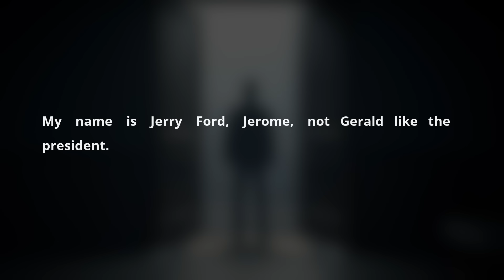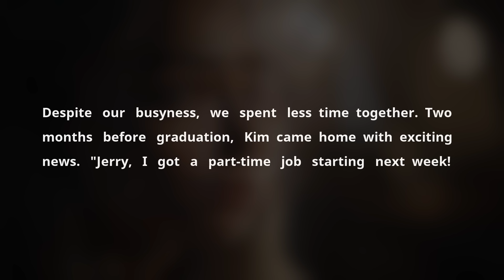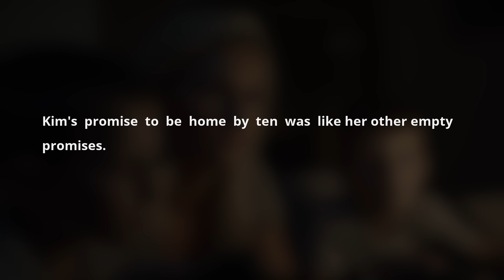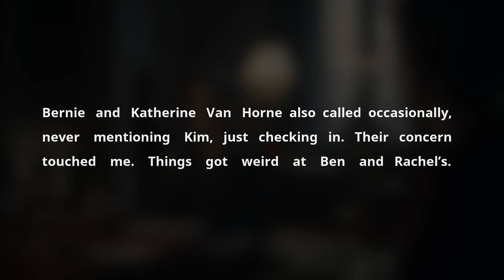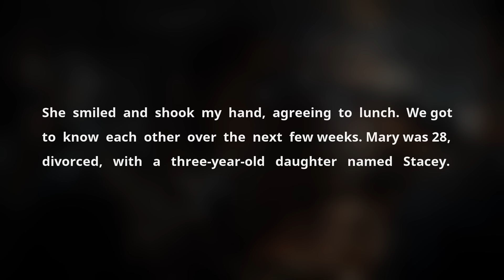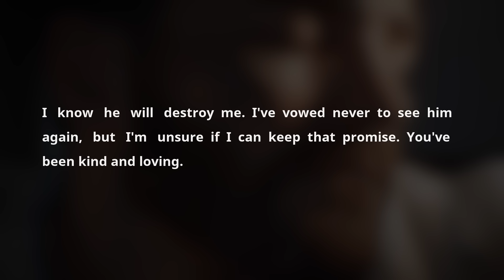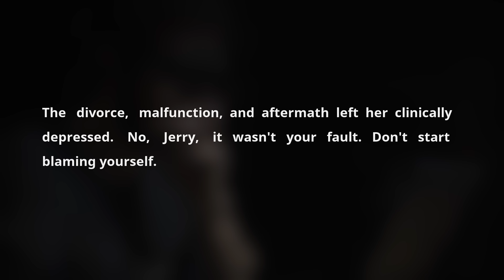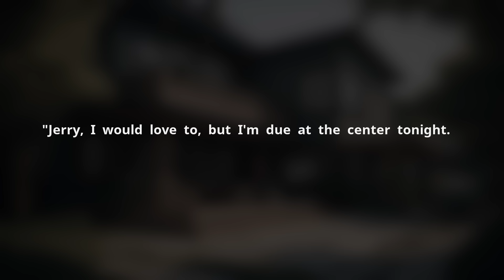Wife Cheated & Got Pregnant. Now She Wants Me To Rise Affair Baby. I Got Revenge. Sad Audio Story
Timestaps:

0:00 Greetings

00:06 - Story 1

In this compelling YouTube audio podcast episode, titled "Cheating Scandals and Redemption: A True Story," we delve into the emotional journey of Michael Thompson, whose personal narrative is marked by love, betrayal, and resilience. This sad audio story provides an immersive experience for listeners interested in Reddit relationship stories and cheating spouse discussions on YouTube.

Michael, a former soldier who later thrives as an electrical engineer, recounts the rollercoaster of his relationships, beginning with his meeting with Anna at a college party. Despite their different social backgrounds, their relationship blossoms, with Michael focusing on his burgeoning engineering career. However, as Michael and Anna's marriage progresses, it becomes strained due to Anna’s growing indifference, which culminates in her affair with a colleague, named David. This revelation of a wife caught cheating prompts Michael to hire a private investigator, confirming his fears and leading to their eventual divorce.

Post-divorce, Michael moves to California, seeking a fresh start. He finds comfort and support in new friends but is soon confronted with similar issues in his next relationship with Sarah. Discovering Sarah's infidelity reopens old wounds of trust, presenting recurring themes of cheating and betrayal in Michael’s life.

Despite these personal setbacks, Michael's story is one of overcoming adversity and finding personal growth. He maintains professional success and slowly rebuilds his life, focusing on the simpler joys and eventually reconnecting with Anna, who has transformed her life following their separation.

This episode is perfect for those fascinated by real-life cheating stories, relationship dynamics, and personal recovery. It touches deeply on themes of love, betrayal, forgiveness, and the continual pursuit of happiness amidst life's challenges, making it a must-listen for followers of relationship discussions and dramatic, real-life narratives.